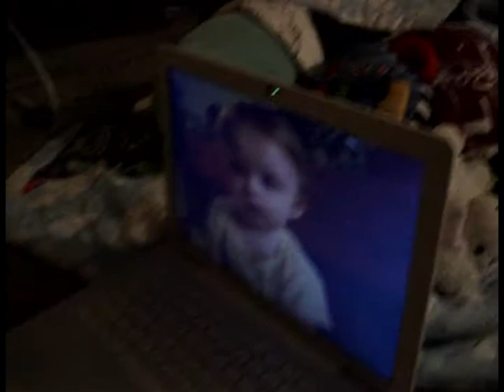Myra's Computer Crash (Watch to the end!)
This was our daughter Myra's first video conference-we were so proud! However, things took a turn for the worse at the end.